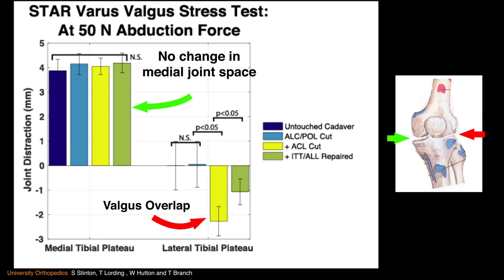Pivot subluxation movie 11 7 17 HD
This video explores 'Valgus Overlap' as a unique biomechanical identifier of a pivot subluxation.